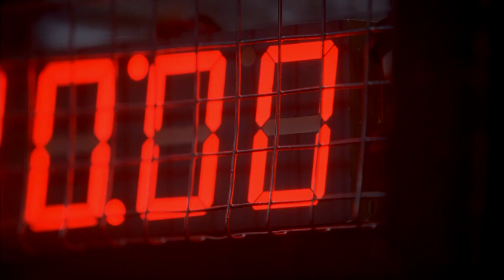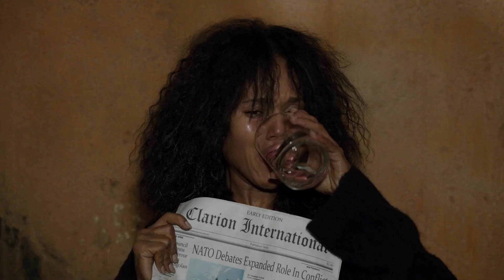25 TV Moments So Cringe Fans Stopped Watching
Some of the best comedy shows of all time such as The Office (both U.S. and U.K.), The Inbetweeners (just U.K., not U.S.) Curb Your Enthusiasm, I.T. Crowd, It’s Always Sunny in Philadelphia and Peep Show thrive so well because they are masters at cringe comedy. Comedy so dark and uncomfortable that you are left wincing and in actual physical pain at the discomfort. But sometimes, shows aren’t trying to make you cringe and are actually trying to be serious, but that makes them all the more cringeworthy. In fact, there are many, many, many shows that often jump the shark or have some strange and bizarre scenes that make us question what exactly we’re watching and turn off the show altogether.

In this video, we are going to take a look at 25 moments from popular TV shows that stopped fans watching all together. From Game of Thrones’ disappointing final season where the show abandoned all logic and reason to provide a half baked product, Grey’s Anatomy having some outlandish accidents and moments, Dexter having some questionable relationships,  Glee having one of the most uncomfortable songs of all time, 13 Reasons Why providing 13 reasons why we should stop watching and Riverdale….well, Riverdale just being Riverdale. So get ready to cringe and feel like you’re sucking on a lemon as we take a look at some of TV’s most questionable and bizarre moments that caused fans to abandon a show for good.

Let us know if there were any we missed or what your most cringeworthy moment of television is down below and make sure to subscribe to the channel today for all this and more!

Chapters:
0:00 Intro
0:41 Riverdale
1:48 Game of Thrones
2:59 Grey’s Anatomy
3:26 Chilling Adventures of Sabrina
3:49 Supernatural
4:21 Dexter
4:52 New Girl
5:26 Glee
5:58 Once Upon a Time
6:20 True Blood
6:47 ER
7:16 Pretty Little Liars
7:46 Sherlock
8:12 Vampire Diaries
8:42 Castle
8:57 Empire
9:18 13 Reasons Why
9:48 Gossip Girl
10:22 Jane the Virgin
11:07 Ugly Betty
11:36 Gilmore Girls
12:26 Scandal
12:48 Bones
13:11 How I Met Your Mother
13:53 Big Bang Theory

Written by: Aiden M
Narrated by: Grant Kellett @Gtalkstoomuch
Edited by: JayDee N